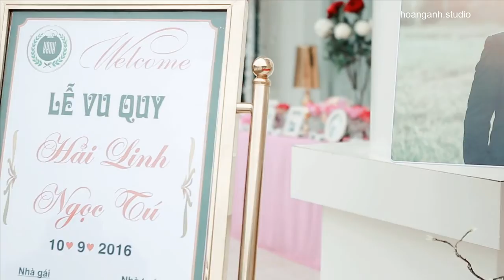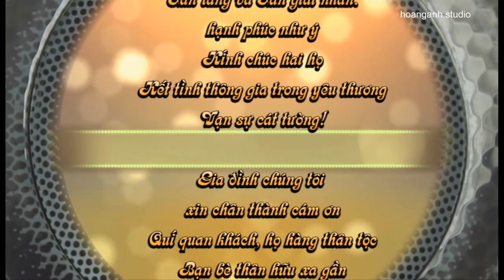Đám Cưới Tú - Linh